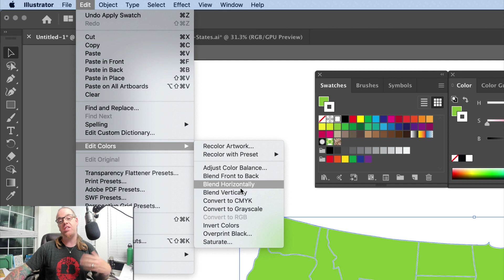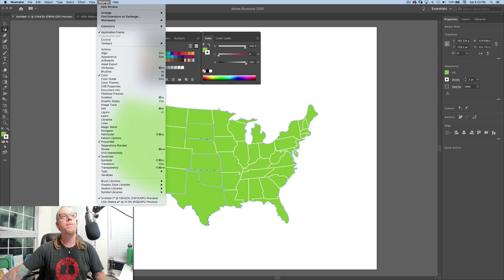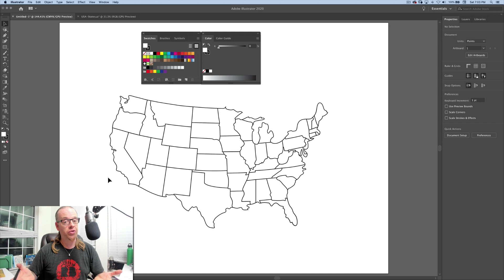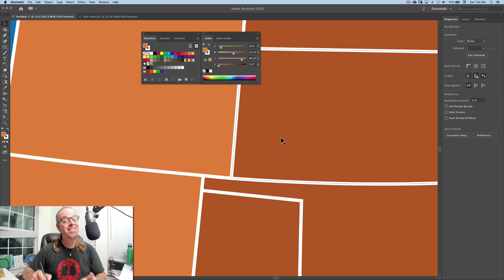Illustrator: How to Apply Complementary Colors Accurately (Video Tutorial)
In this how-to video, Mark Heaps shows off a super simple way to choose a color’s complement in Illustrator. He also demonstrates how simply choosing the inverse of a color can bring about unexpected—and often undesirable—results.